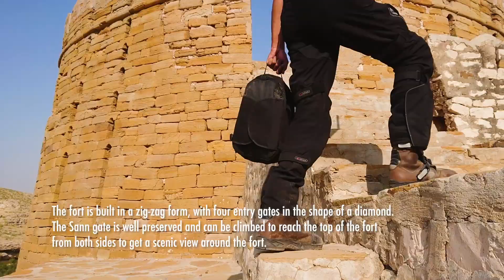Weekend Ride to Ranikot - The World's Largest Fort - Travel Vlog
This video is about one of my Weekend Ride to Ranikot Fort, located around 275 KMs away from Karachi. Ranikot Fort, also known as The Great Wall of Sindh is a historical Talpur fort near Sann, Jamshoro District, Sindh. It is believed to be the world's largest fort, with a fortification wall of approximately 32 KMs long. The site is on the tentative list of UNESCO World Heritage Sites since 1993.

The original purpose and architects of Ranikot Fort are unknown.
However, more recent evidence shows that the fort built in the first quarter of 19th century to resist the pressure of the British forces over Sindh.

The fort was built during the administration of Nawab Wali Muhammed Leghari, the Prime Minister of Sindh during the Talpur dynasty.

The fort is built in a zig-zag form, with four entry gates in the shape of a diamond. The Sann gate is well preserved and can be climbed to reach the top of the fort from both sides to get a scenic view around the fort.

This gate is also the entrance to the Meeri or Miri. Mirikot fort, is a small fortress, about 4 KMs inside the Sann Gate, It appears to have been the royal residence for the ruling family of Mirs.